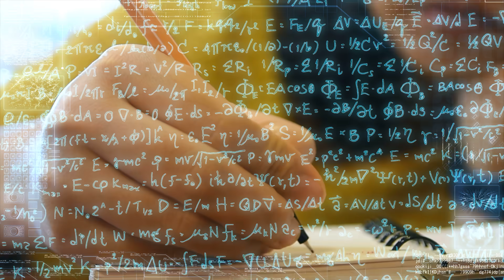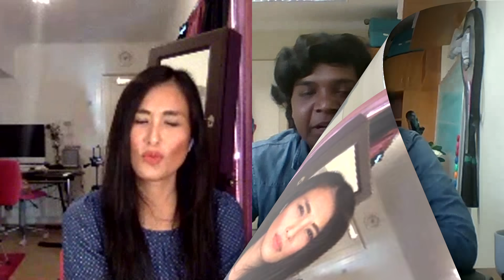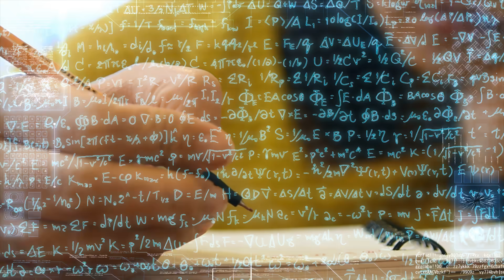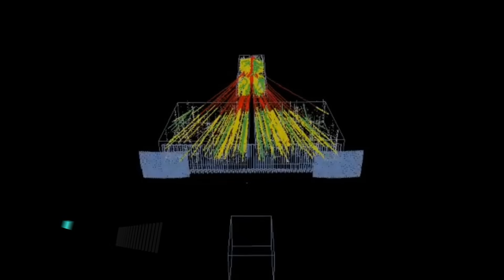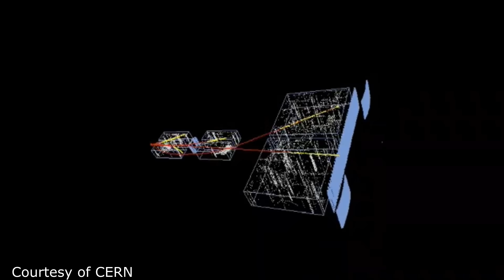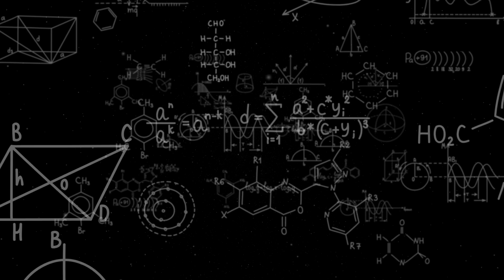A Young Indian PHD Student at CERN (Episode 4)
“From nothing to something”.  That is how the 24 year old Indian PhD student Haradhan Adhikary described himself.  He came from a very small village but his passion for Mathematics gave him an enthusiam to persue his dream to get a PhD program in Jan Kochanowski University in Kielce Poland where he is currently working as an experimentalist in Collaboration with CERN in Geneva Switzerland.  A very humble young man, who neigher wants to be called a scientist nor a physicist, but a learner.

Join me on exploring every step Haradhan took that brought him from nothing to something.